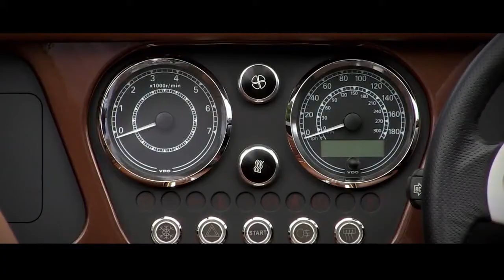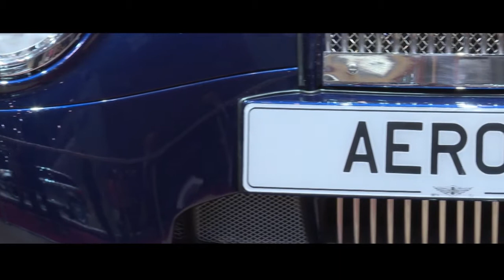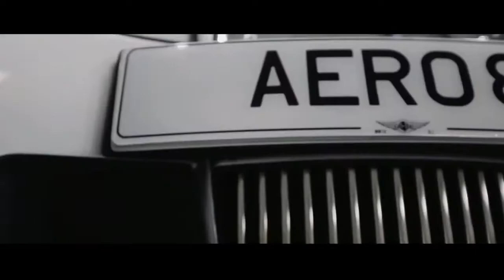2015 Morgan Aero 8